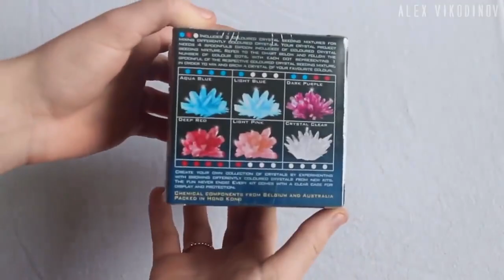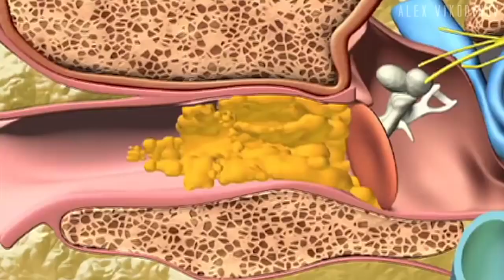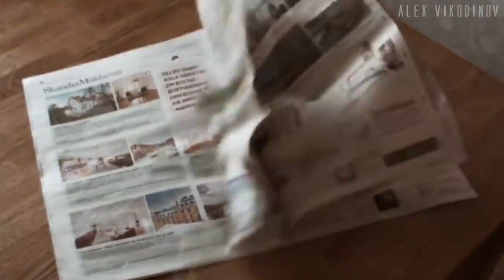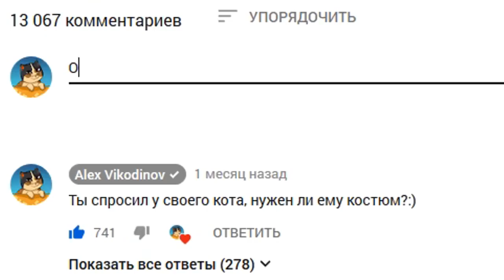18 ХИТРЫХ ВЕЩЕЙ С ALIEXPRESS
Hello Bro